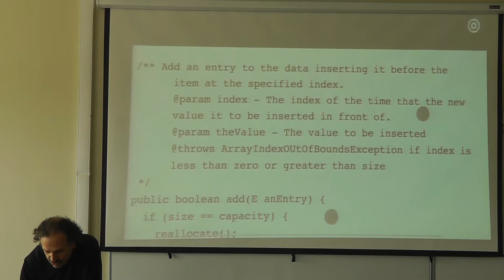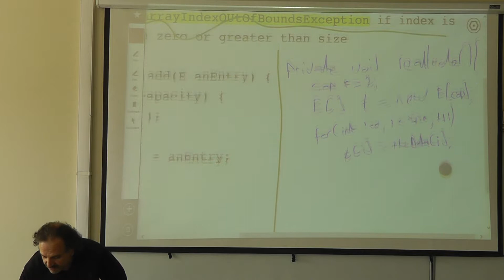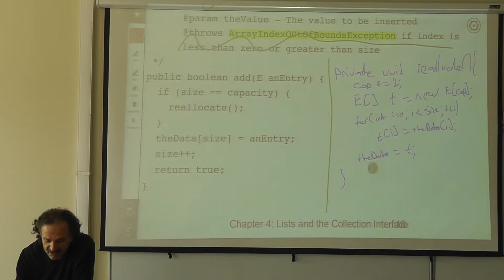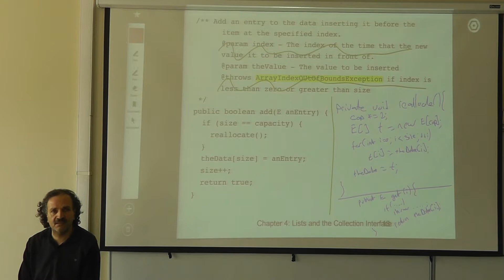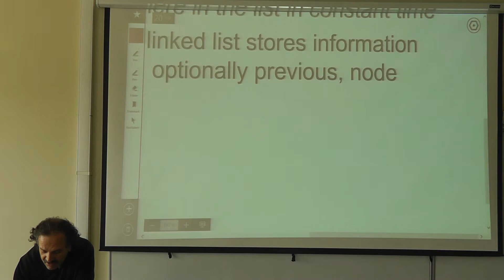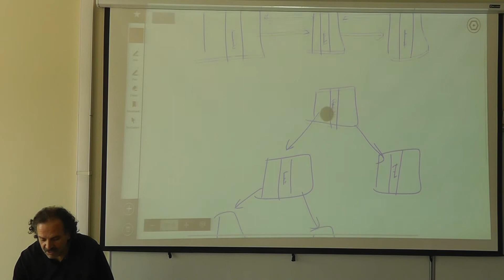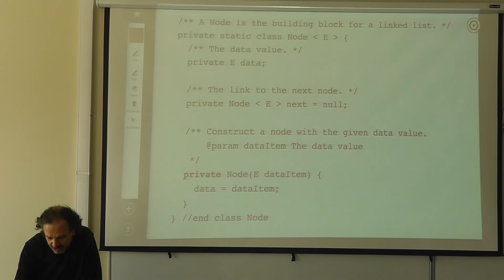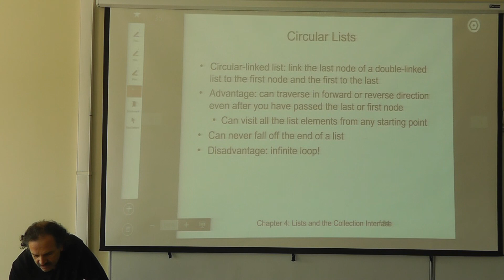2015 Spring GTU CSE 222 Lecture 06 Feb 25 00003